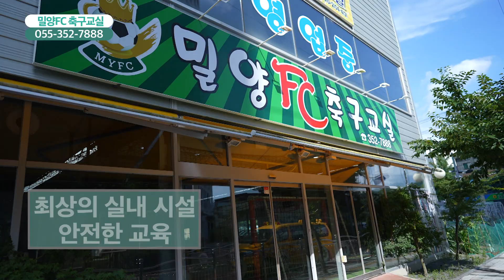[함께가게 CF] 경남 밀양시 밀양FC 어린이축구교실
상호 : 밀양FC-축구교실
주소 :  경남 밀양시 미리벌로 3길 6, 1층